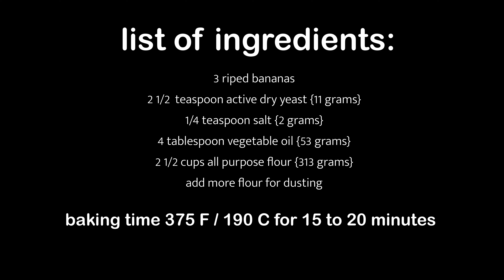BANANA BREAD ROLLS | infortheride's VEGAN BREAD ROLLS recipe